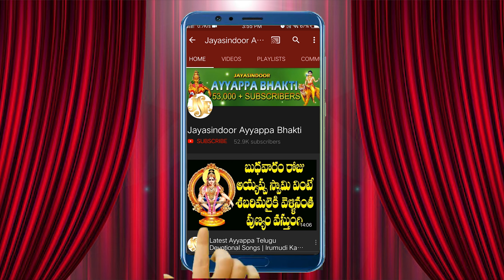Karimala Vasudaa Karuninchu Ayyappa | Telugu Ayyappa Devotional Songs | Jayasindoor Ayyappa Bhakti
Song Name: Karimala Vasudaa Karuninchu Ayyappa
Singer: Mallesh
Lyrics: J. Om Prakash
Album No: JSE-1249
Similar Searches:
Bhakti Songs
Bhakti Songs Telugu
Devotional Songs
Jayasindoor Songs
Telugu Songs
Ayyappa Videos
Ayyappa Songs
Ayyappa Patalu
Songs Of Ayyappa
God Songs
Karimala Vasudaa Karuninchu Ayyappa song
Om Prakash songs
Mallesh songs